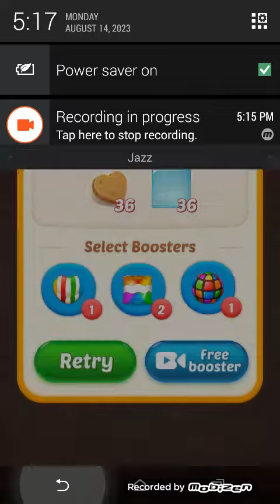Sweet Candy Puzzle Level 260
Online games you Love! Game? Free Games Online including Puzzle Games!